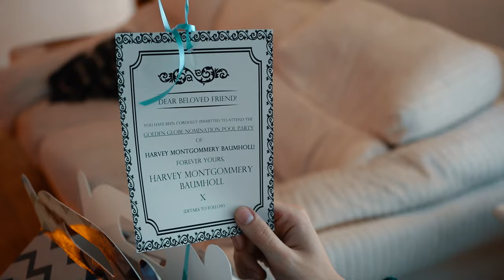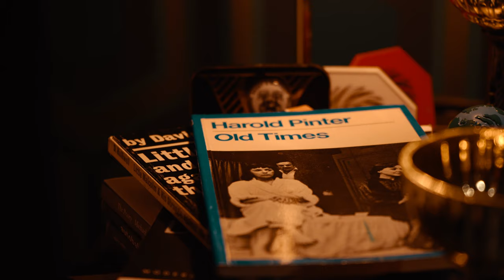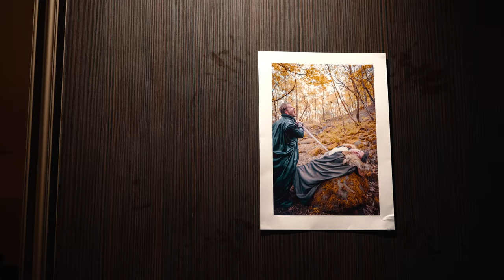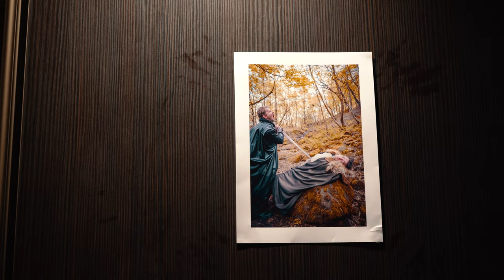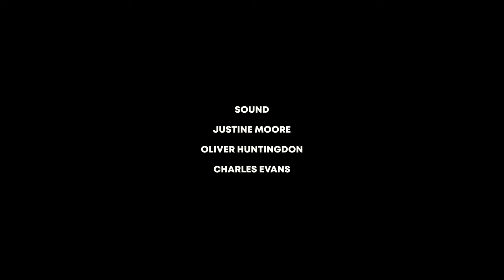Shepherd's Delight | Episode 3: "Out Of Depth"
Harvey hosts a summer party to celebrate his newfound success. Harpal hopes to meet a star. Episode 3/6.

WHAT IS SHEPHERD'S DELIGHT?

Star-crossed pals Charles and Harpal lived lonely and unsuccessful lives before fate brought them together as housemates one year ago. Now, as the boys find themselves increasingly pushed to their limits through bizarre encounters and uncomfortable situations, it gradually becomes apparent that their misadventures are being weaved together by a force beyond their control.

A six-part comedy passion project created by Charles Evans, Louis Greatorex and Harpal Hayer.